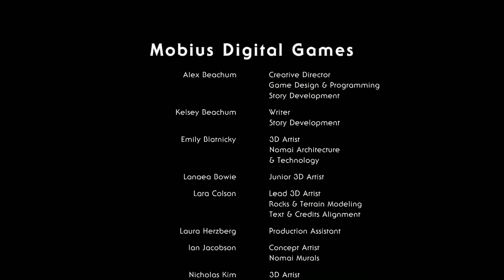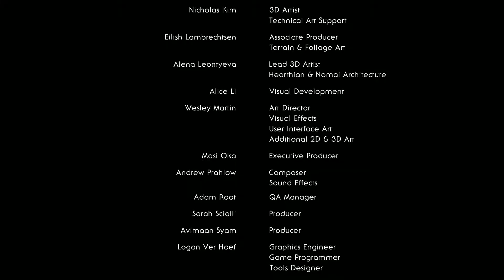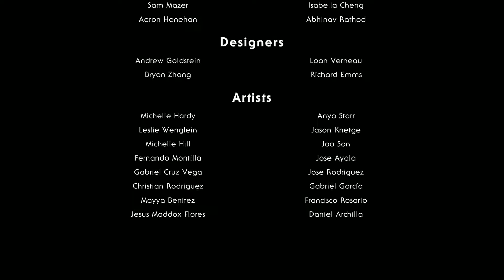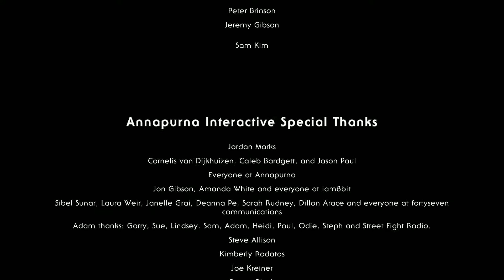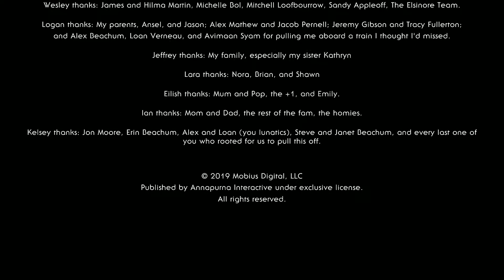Lets Play: Outer Wilds: Finale part 2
Boring guy is in awe of exploring game. Episode 38: Spoilers mc spoiler town part 2.